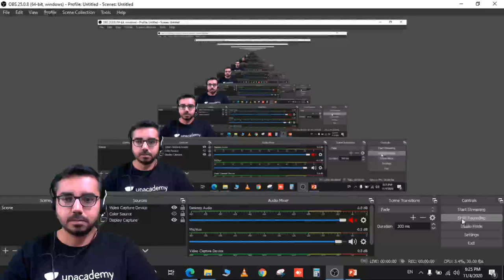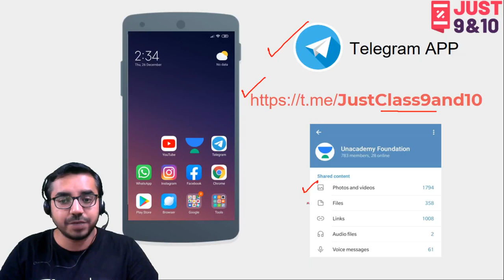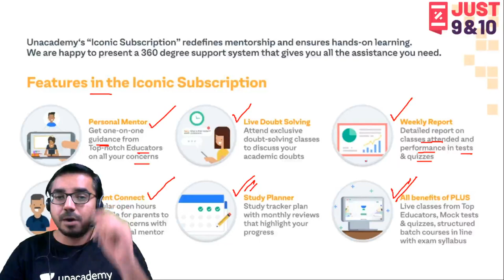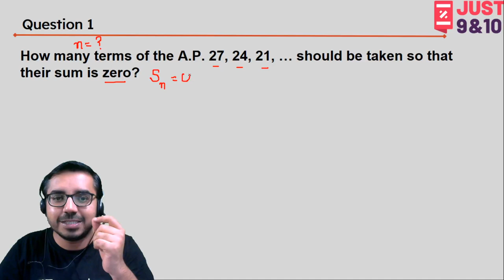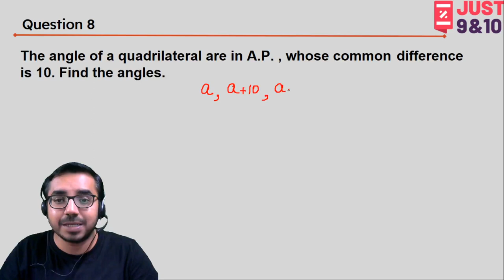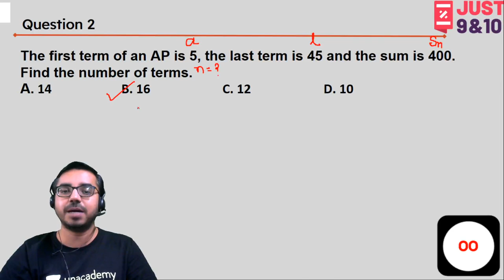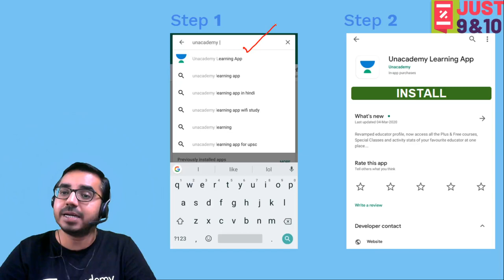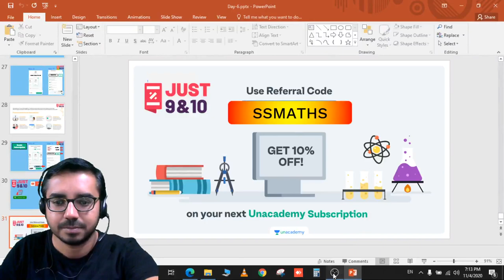One Shot Revision- Arithmetic Progression | Class 10th | Just Class 9 & 10 | Saurabh Sharma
Just Class 9 and 10 brings you an amazing Class 10 Maths revision session around the topic Arithmetic Progression (sum of n terms of an A.P.). In this Lecture, Saurabh Sir will touch upon one of Class 10 Math's most important aspects and applications of the chapter.

Unacademy Subscription Benefits:

1. Learn from your favorite teacher
2. Dedicated DOUBT sessions
3. One Subscription, Unlimited Access
4. Real-time interaction with Teachers
5. You can ask doubts in a live class
6. Limited students
7. Download the videos & watch offline